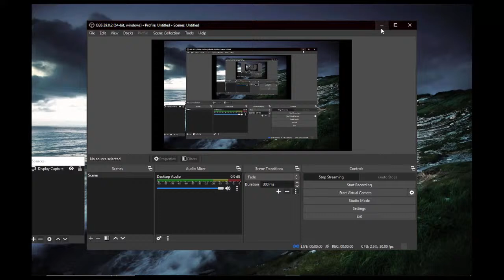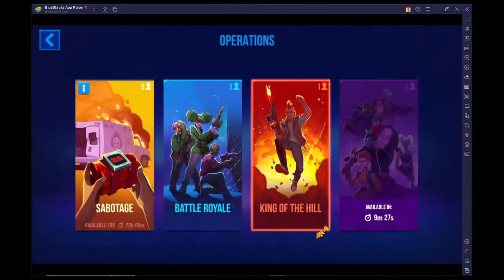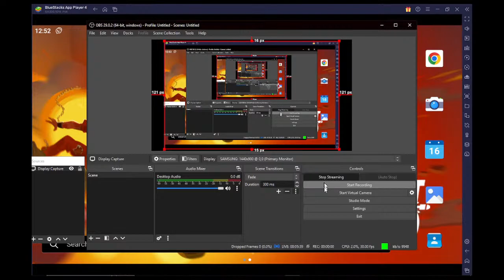Bullet Echo on PC using X1 gamepad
until my id is verified you can find controller map file link in reply to first posted comment